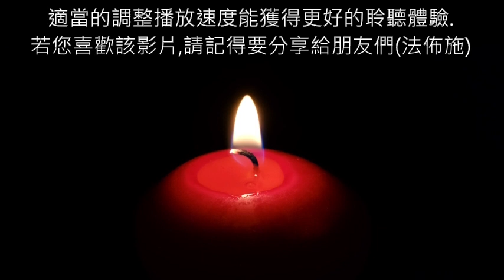12《有一種智慧叫包容》 真人朗讀,有聲書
《有一種智慧叫包容》適當的調整一下播放速度能獲得更好的聆聽體驗～！ 若該影片對您有幫助請記得要分享哦(法佈施)～！